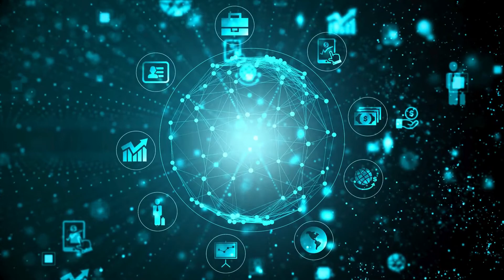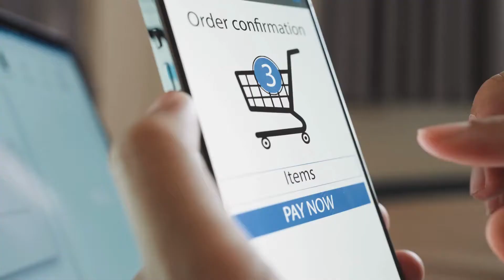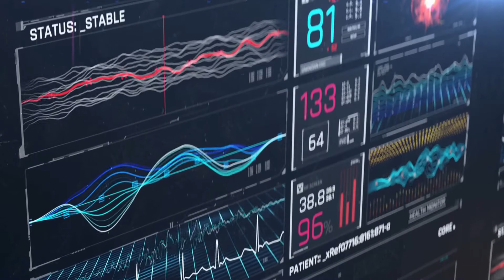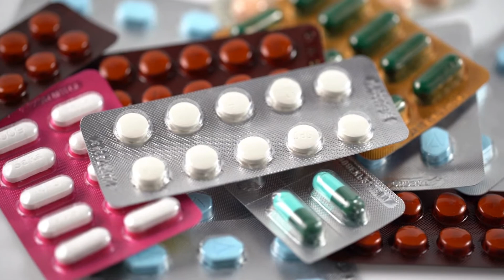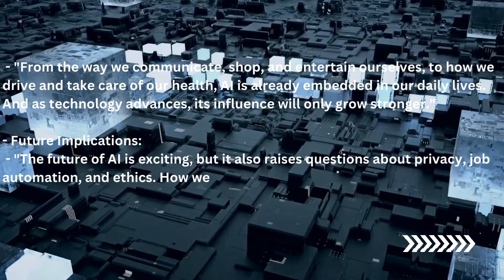How AI has started to change our everyday lives